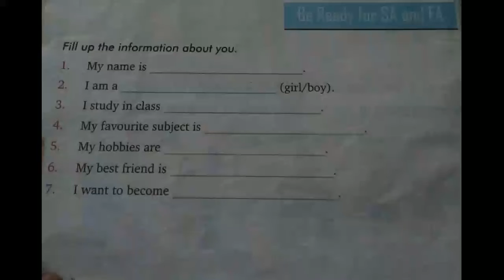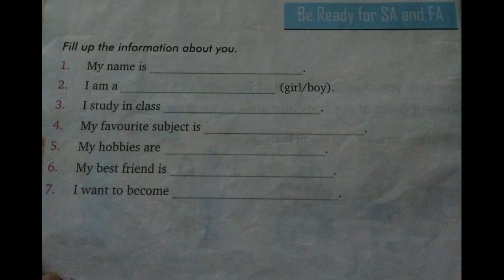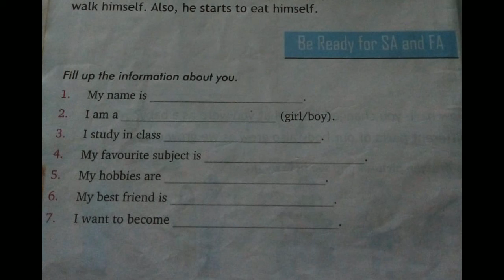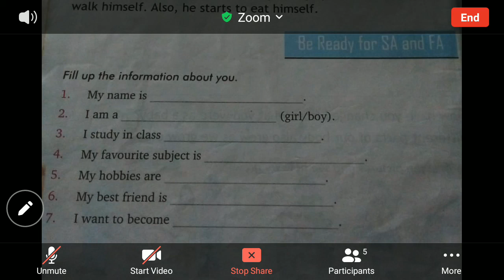Evs class 2nd chapter 1 part 2